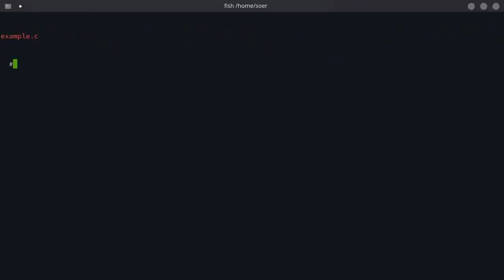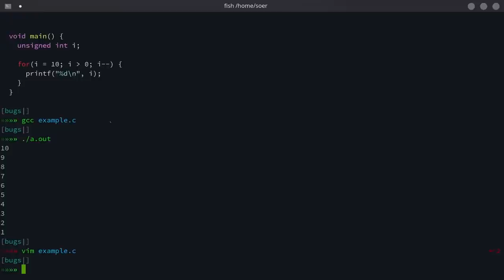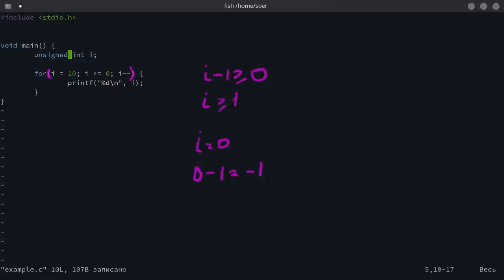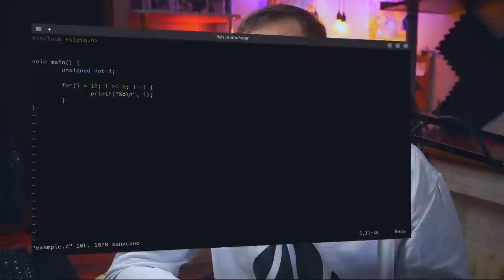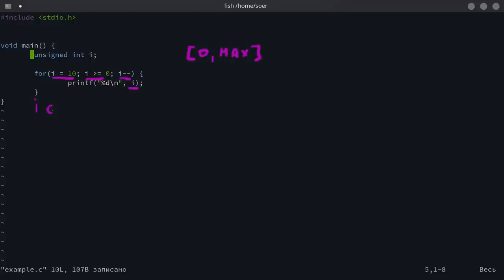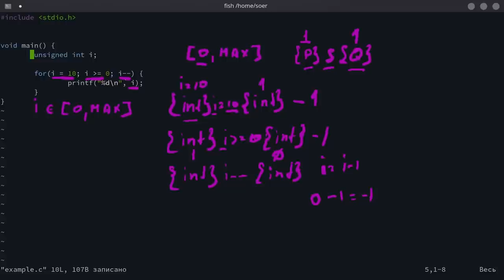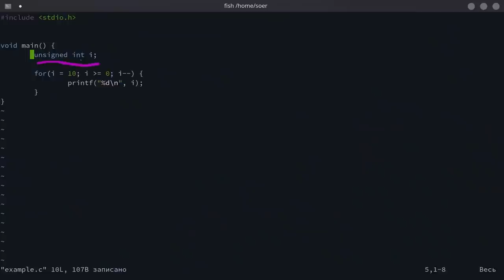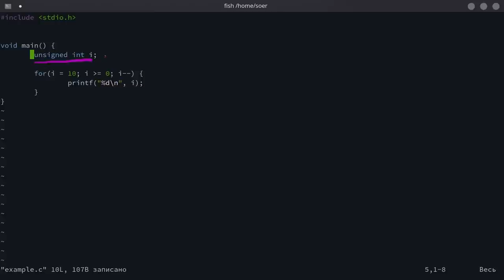Мощный метод проверки кода на баги